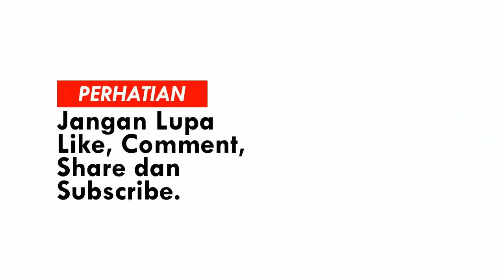Proses Pemindahan Tanaman Hias Lili Paris Menempati Pot Yang Baru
Proses Pemindahan Tanaman Hias Lili Paris Menempati Pot Yang Baru. Akhirnya Lili Paris aku Menempati Pot Baru, jadi terlihat lebih cantik yah. Cara Pemindahan Tanaman hias ini berlaku juga buat tanaman hias Yang lain. Semangat mencoba ya sobat